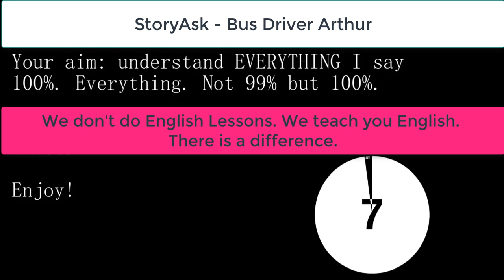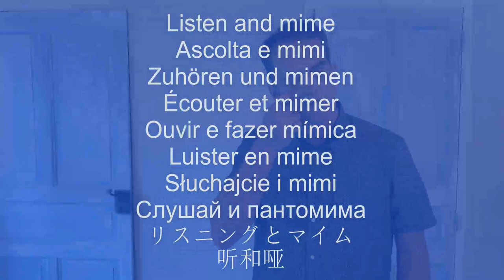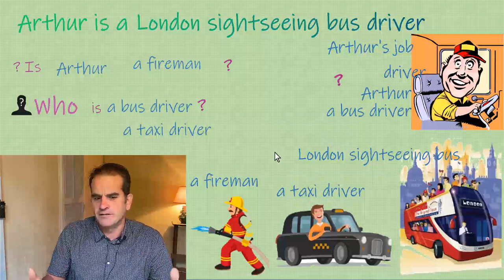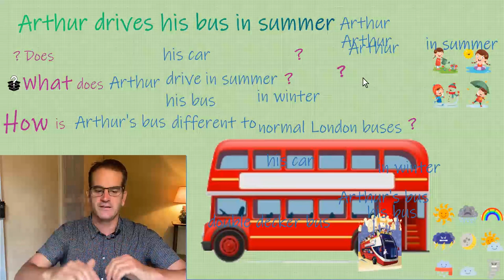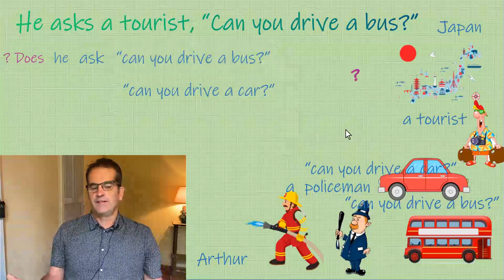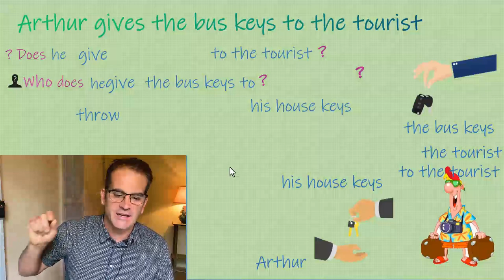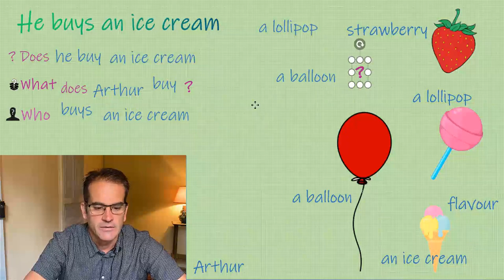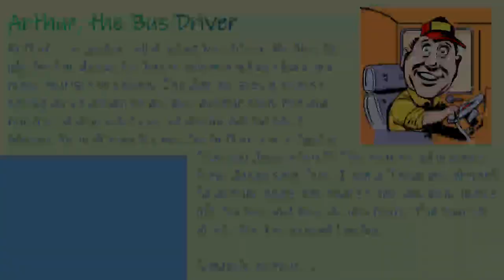🟠Understand easy English with 𝙎𝙩𝙤𝙧𝙮𝘼𝙨𝙠! Learn English fast! Course Ⓒ Level 🅰2.